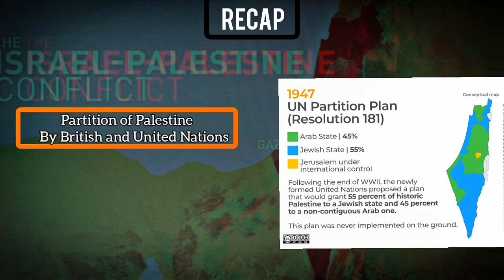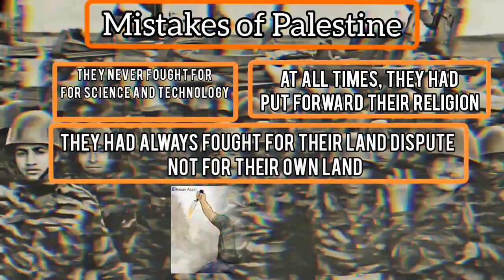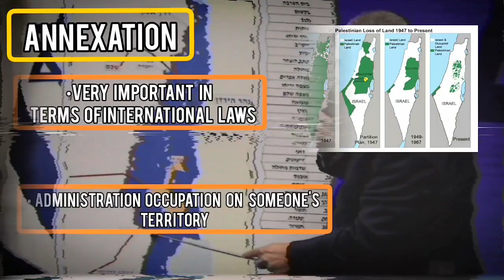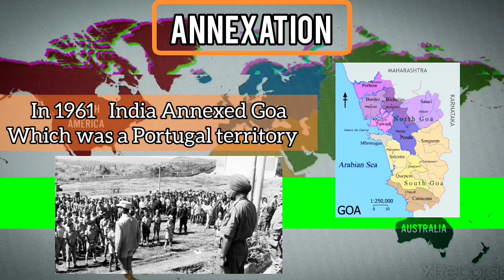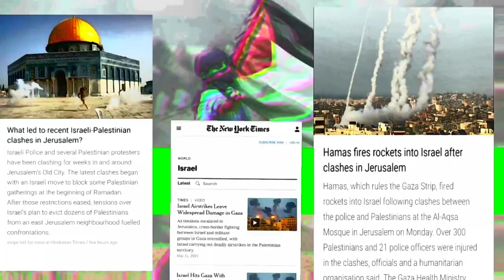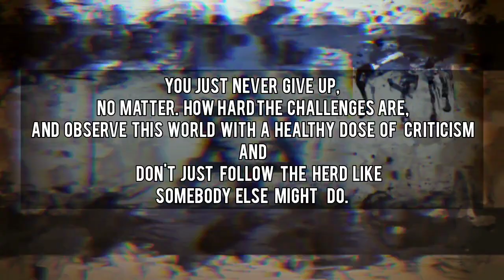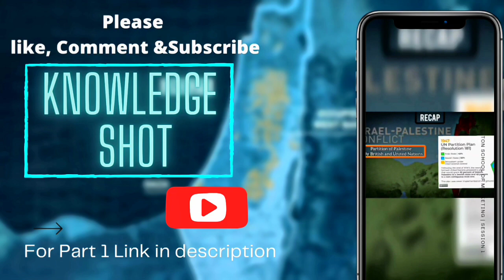Conflict of Israel and Palestine Explained-World affairs |Knowledge shot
Conflict of Israel and Palestine Explained

This video Tells you about the current situation of Israel and Palestine
Conflict.Will Israel  Palestine conflict Lead to World War III.

Israel news,
Israel Palestine Conflict,
Israel Palestine third world war
world war III,
india Pakistan conflict,india sikkim,
israel annexation ,
Indian cyclone,
Israel attack palestine  live,
Israel iron dome in action ,
israel defence system,
israel missile ,
Israel news Malyalam,
israel news tamil,
palestine hamas missile ,
Gaza live stream,
india israel world war 3,
india with israel or palestine
gaza live missile launching
Khan sir gs academy
neftali Bennet,
Neftali bennet

current affairs 2021 in hindi,current affairs 2021,monthly current affairs 2021 in hindi,daily current affairs 2021 in hindi,israel palestine conflict,israel national anthem,israel news,gaza strip tour,gaza israel live,missile launch,iron dome in action,hamas kya hai,hamas attack israel 2021 hindi,history of israel and palestine,israel palestine conflict history,knowledge shot